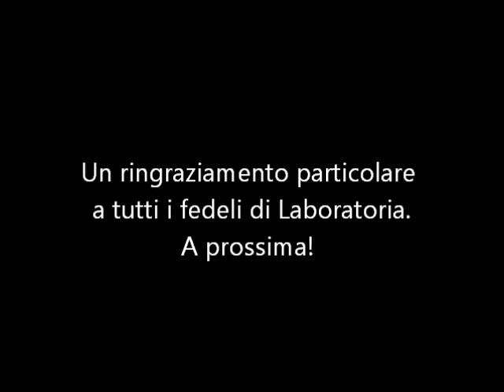LO SPIRITO SOFFIA DOVE VUOLE - VALAAM (Fabio Ancora & Marcello Semeraro) - Reading musicale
Reading musicale in occasione della presentazione del libro "Lo spirito soffia dove vuole" di Fabio Ancora. 22 dicembre 2014, sede di Laboratoria, Oria (BR).